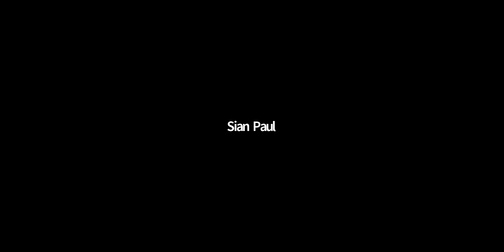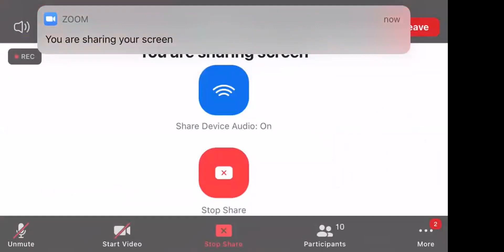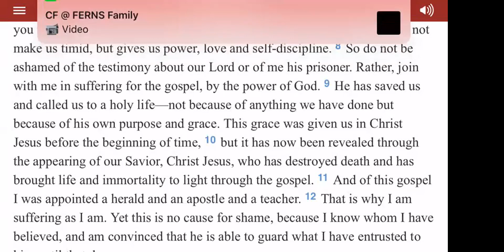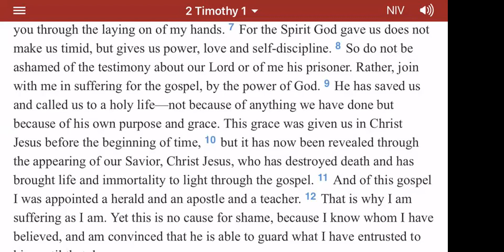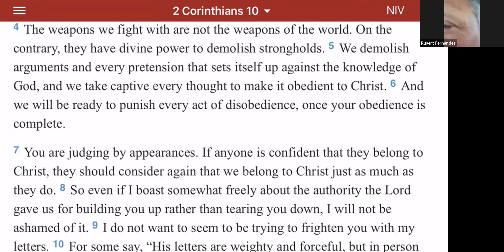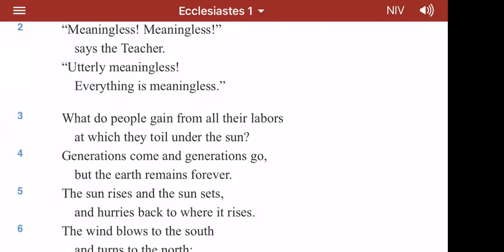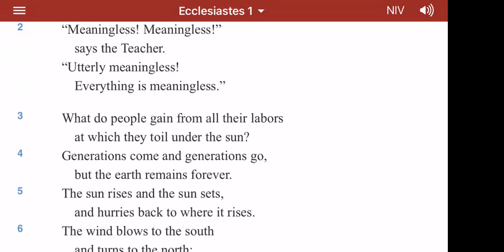Fear part 2